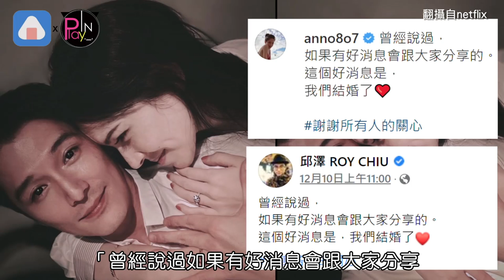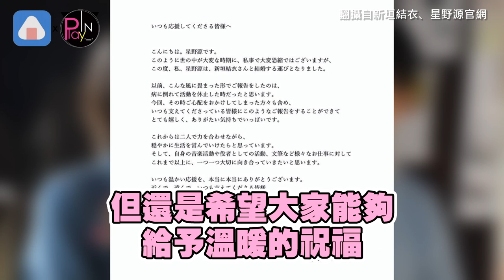假戲真做年！許瑋甯“我們結婚了”放閃邱澤 這對讓男粉全崩潰